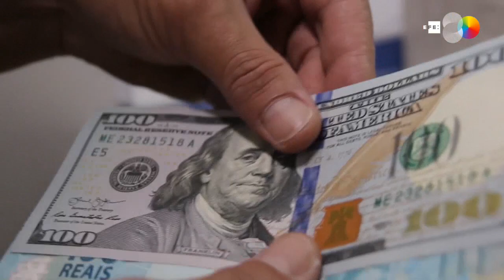Los aranceles de Trump llevan al Brasil de Bolsonaro a mirar a China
Sao Paulo, Brasil 4 dic (EFE).- La sorprendente decisión del presidente de Estados Unidos, Donald Trump, de restablecer los aranceles al acero y aluminio de Brasil puede aprovecharla China para estrechar aún más sus lazos con el país suramericano, que ya tiene en Pekín a su mayor socio comercial.

Imágenes: Archivo EFE/TV Estatal de Brasil
Locución y edición: Sergio Hernández